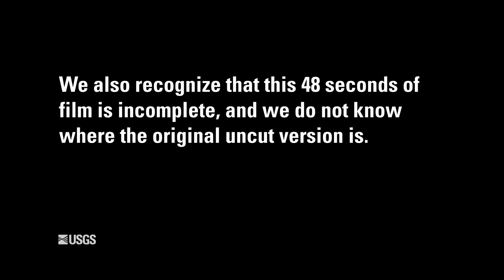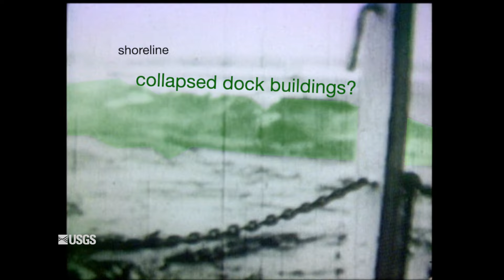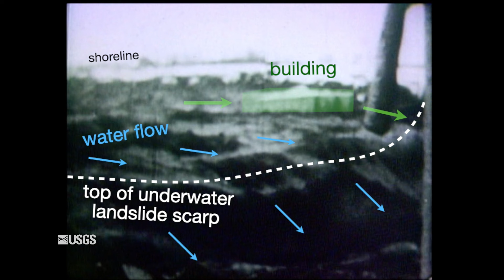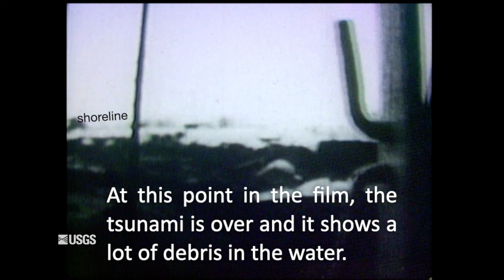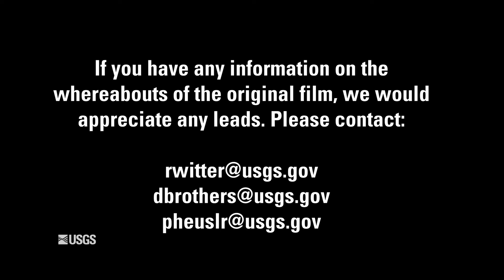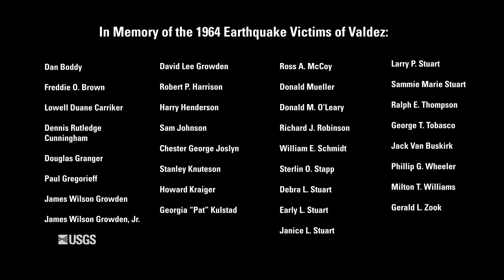The 1964 Tsunami in Valdez, Alaska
This is a remarkable film of the underwater landslide and tsunami at Valdez, Alaska, taken during the 1964 Great Alaska earthquake.

It has never been seen before in its correct sequence. There is no other film that we are aware of that shows the formation of a large submarine landslide.

It helps scientists understand the origin of these processes. From a human perspective, it is also valuable because it helps us understand how people respond to earthquakes.

Scientists hope to use their understanding of how the Valdez landslide developed to recognize the potential for similar landslides elsewhere, with the aim of reducing future loss of life and property.